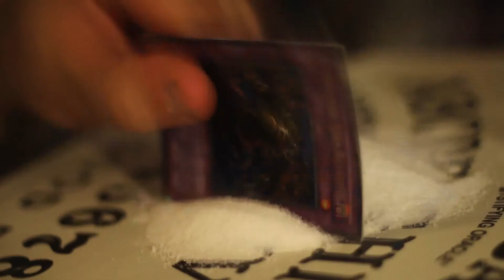Midnight Man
When a frat-boy demon is inadvertently summoned to his house with the intentions of "turning up" and raging all night, Jim and his friends must find a way to thwart Midnight Man and his minions.